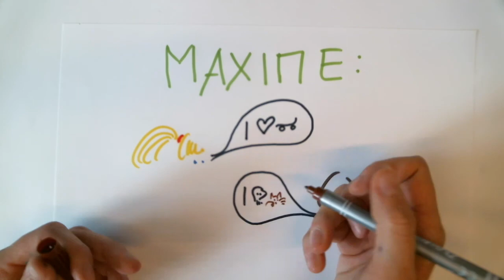Imperativ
Während des Wahlpflichtkurses "How to..." haben ReferendarInnen zu verschiedenen Themen tolle Erklärvideos erstellt.